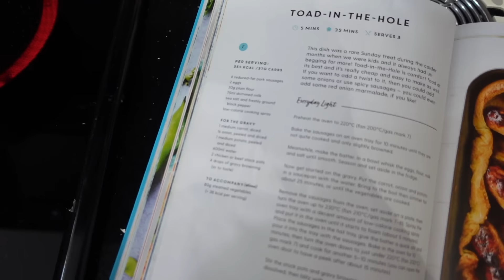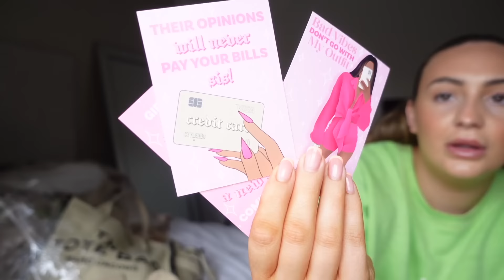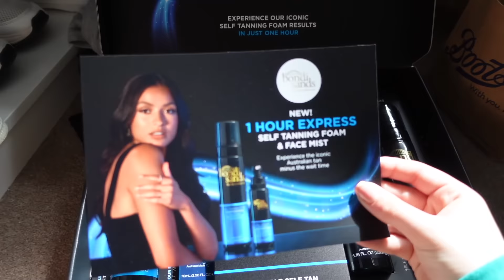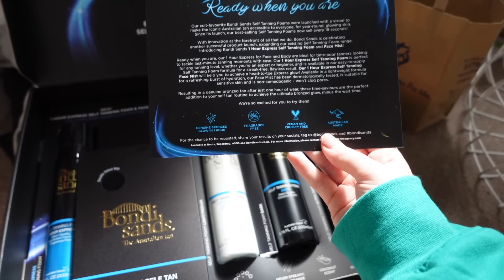WEEKLY VLOG- healthy meal inspo, workouts, fun hauls and more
WEEKLY VLOGGI YAYYYY🌝🌝🌝🌝🌝🌝🌝🌝🌝

i hope you enjoyed angels ily so much